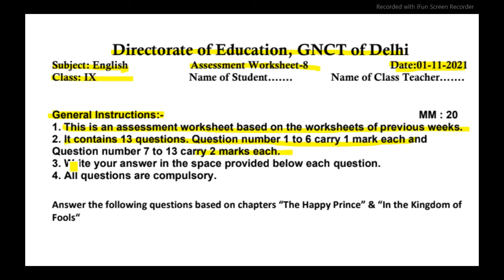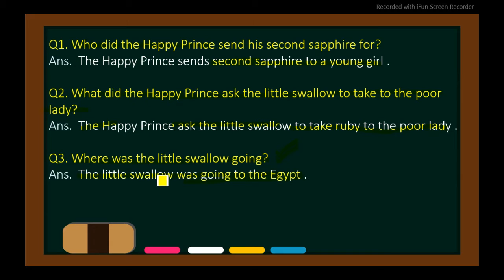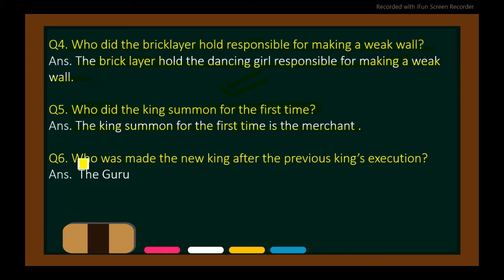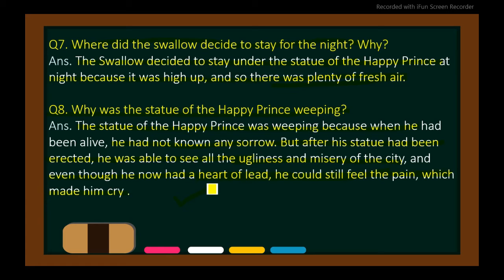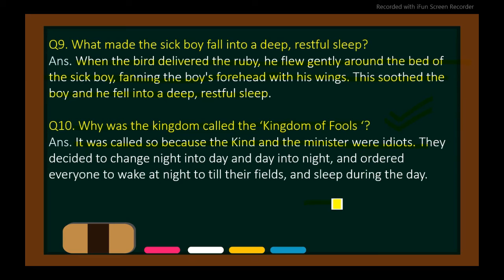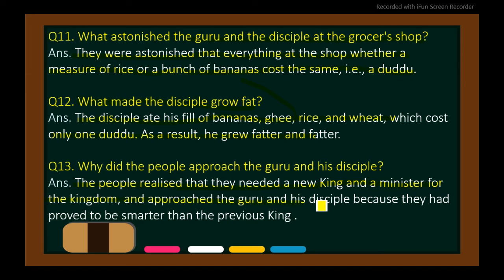English Assessment Worksheet 8 Class 9 (1/11/21)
English Assessment Worksheet 8 Class 9 (1/11/2021), Assessment Worksheet 8 Class 9 English, Class 9 Worksheet 8 English,

english Assessment work sheet 8 class 9,
class 9 Assessment English worksheet 8,
Assessment english work sheet 8 class 9,
English Assessment worksheet 8 class 9 ,
English Assessment 1 November 2021,
Assessment 1 November 2021 english ,
worksheet 8 class 9,
 class 9 Assessment Worksheet 8,
1 November Assessment worksheet 8,
  Assessment English Worksheet 8,
 class 9 Worksheet 8 English,
1 November worksheet 8 English,
English Assessment Worksheet 8,
Assessment worksheet 8 class 9 English,
Assessmentaaj ki Worksheet 8,
 Assessment aaj ki class 9 Worksheet 8,
 Assessment 1 November class 9 Worksheet 8,
 Assessment 1 November Worksheet 6 class 9,
worksheet 8 English class 9,
 Assessment Worksheet 8 English,
 worksheet 8,

Assessmentworksheet 8 class 9 english,
1 November class 9 English worksheet 8,
Assessment today class 9 English 8, Assessment worksheet 8,
1 November class 9,
Assessment aaj ki worksheet 8,
English worksheet 8 class 9,
Assessment class 9 worksheet 8,
9 class English Assessment worksheet 8,
 aaj ki Assessment  English ki worksheet 8 class 9,
1 November worksheet 8 class 9,
 Assessment today worksheet 8,
today worksheet 8 Assessment English,